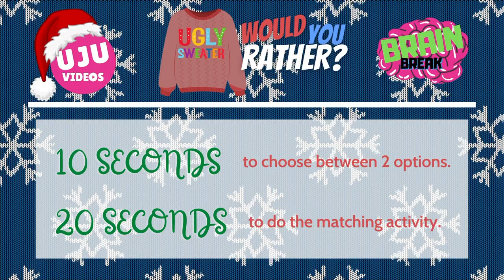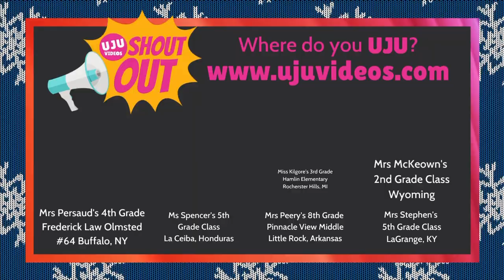Brain Break - Ugly Sweater Would You Rather?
Time to get up and get active!

Brain Breaks are quick energizers for anyone to take a quick break from school or work. Zero equipment needed.

This Energizer Game is an Ugly Sweater themed Would You Rather Game! You will have 10 seconds to decide which of 2 sweaters you would wear. Then you will have 20 seconds to do the matching activity. Get ready for lots of fun!

Would you like a UJU Shout Out in a future video? and request your shout out today!

Help support us creating awesome content for you, check out the UJUshop! Get your official UJU gear today!

Enjoy the neat graphics and effects in this video? Check out ProductionCrate!

Like our videos and want to help support our team?